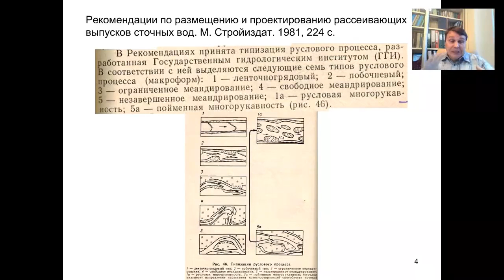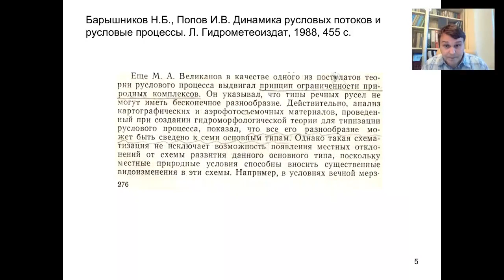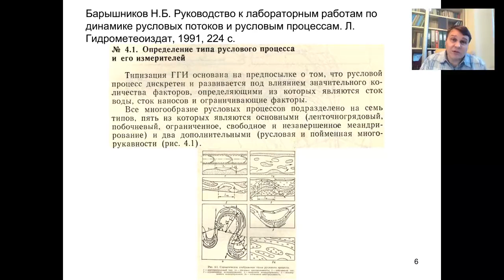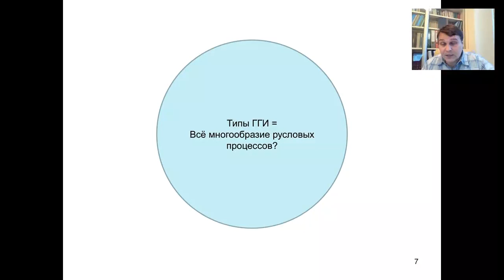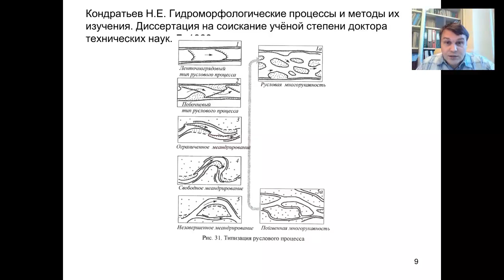Восьмой тренинг-вебинар по русловым процессам. Октябрь 2015. Часть 21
Восьмой тренинг-вебинар по русловым процессам.
Октябрь-декабрь 2015.
Часть 21. Что типизировано в нормативах.

Александр Кондратьев.